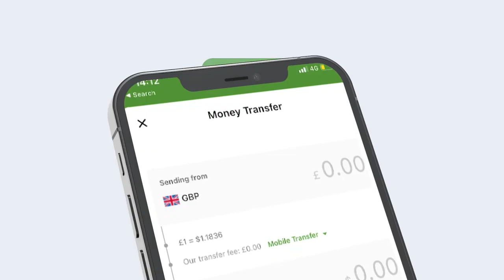Degdeg Hadalkii Waaberi iyo Hilaac ayaa Burburay Maxaa keenay is fahmi waaga? 3 Arimood ayaa lagu?